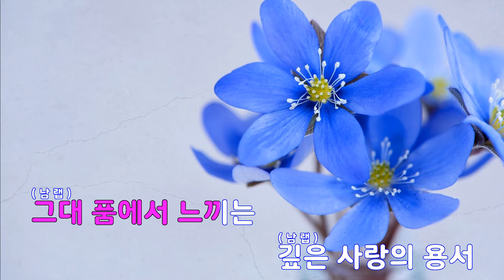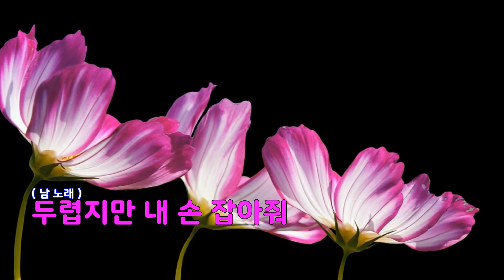[은성 반주기] 할수있어 - MC 스나이퍼.이루마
할수있어 - MC 스나이퍼.이루마
작사 ː 김정유, 작곡 ː 이루마